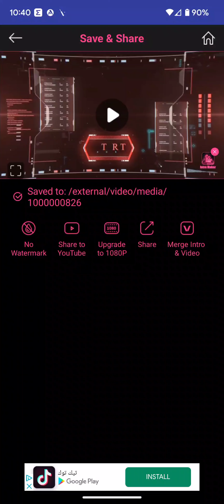Might doom (part 2)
Make sure to like the video and subscribe to the channel and if you have a suggestion on what I should react to please put it in the comments.Also the original video link is in the comments so go and support their channel. As always thanks for watching the shorts and video Make sure to like the video and subscribe to the channel and if you have a suggestion on what I should react to please put it in the comments.Also the original video link is in the comments so go and support their channel.